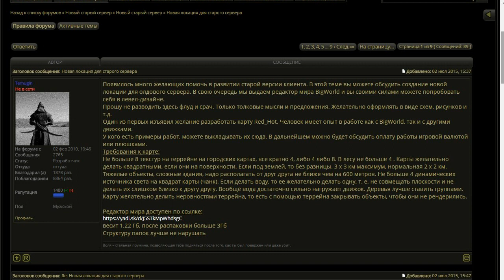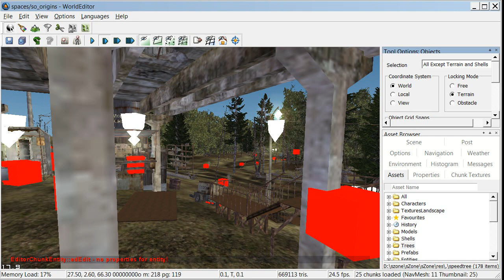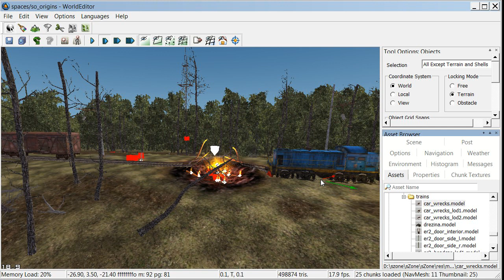sZone-Online [Будь разрабом!]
Разработчики игры sZone-Online поделились с игроками редактором мира BigWorld. Теперь любой может самостоятельно сделать локацию по своему вкусу.
sZone-Online (ранее Stalker-Online) - MMORPG-Action с элементами Survival, от Российской компании CTS Games.